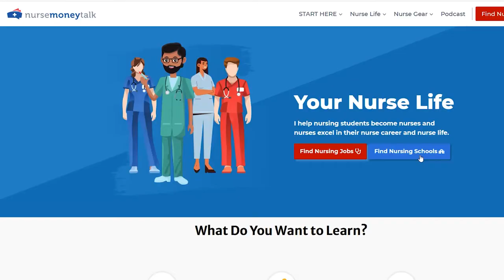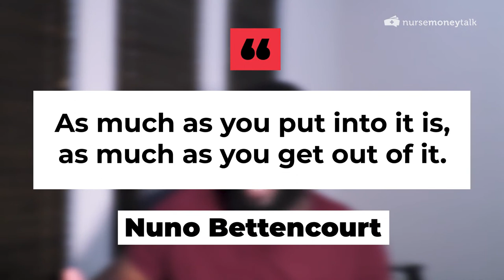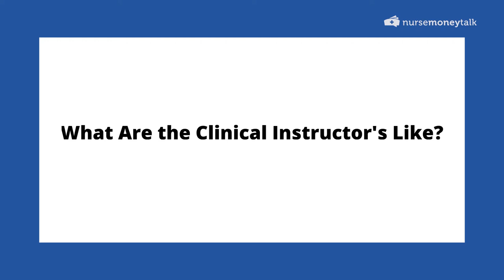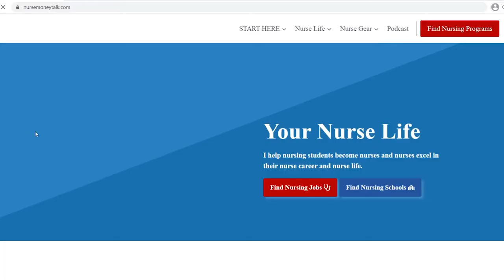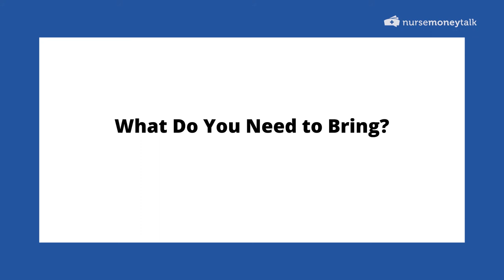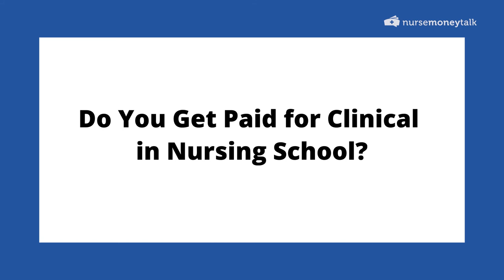What Are Clinicals Like in Nursing School? | What To Expect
I was nervous on the first day of my nursing school clinical. I was scared of what it was going to be like in a hospital. I was a little nervous I might fail my clinical also. In this video, I answer some of the common questions nursing students ask about clinical and give you a glimpse of what nursing clinical is like.

➔Link to Storage Clipboards

➔ Nursing Student Academy (Get help on tough topics in nursing school)

Timestamps:
00:00 What Are Clinicals Like in Nursing School?
01:26 What To Expect in Your Nursing School Clinicals
07:06 How Do I Pass Nursing School Clinicals? Can You Actually Fail Clinicals? How Are Clinicals Graded?
09:47 What Are the Clinical Instructors Like?
11:52 What Do You Wear for Clinicals?
14:25 What Do You Need to Bring?
16:08 What if I Don't Know Something?
17:21 Do You Get Paid for Clinical in Nursing School?